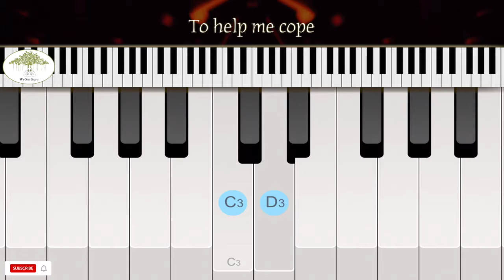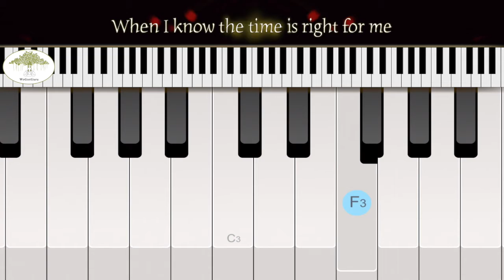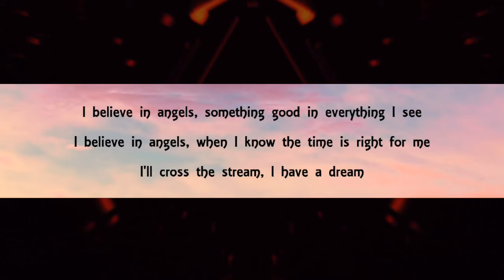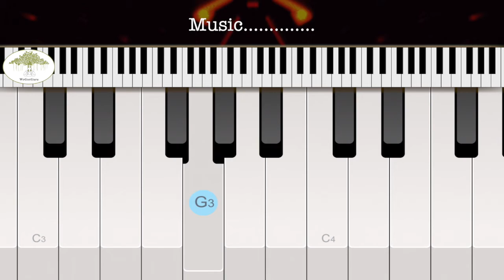I Have a Dream | ABBA | Keyboard Tutorial by Chandu | WeGotGuru